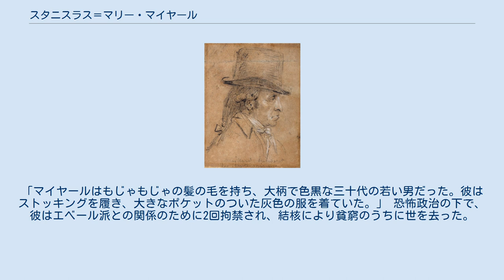スタニスラス＝マリー・マイヤール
スタニスラス＝マリー・マイヤール スタニスラス＝マリー・マイヤール（1763年12月11日 - 1794年4月11日）は、バスティーユの義勇兵の隊長だった。
彼は国民衛兵としてバスティーユ襲撃に参加し、要塞に突入した最初の革命家であった。
マイヤールはまた1789年10月5日にヴェルサイユ宮殿へ行進した女性たちに同行し、そこで起こった出来事についてのちに裁判所で証言した。
 マイヤールは1789年7月14日のバスティーユの奪取に参加した。
以後、「バスティーユの義勇兵の隊長」という称号を与えられて、彼は革命の区切りとなる出来事の大部分に積極的に参加した。
彼は新たに「エベール派」の戦列に加わり、公安委員会によって革命に関連した活動を行う警察組織を設立する任務を与えられた。
彼はまた1789年10月5日と6日に起こった「ヴェルサイユ行進」の指導者の1人であったが、彼が参加したのは10月5日のみであった。
ヴェルサイユ行進は、革命を侮辱したと思われる近衛兵に対してパンと正義を要求するために、魚売り女や市場の女たちがヴェルサイユまで行った有名な行進であるが、 マイヤールは、女性たちの苦情についての代弁者となり、憲法制定議会の前で次のような声明を発表した。
「我々はパンを求めるとともに、愛国的な徽章を侮辱した近衛兵の処罰を要求するためにヴェルサイユにやって来た」。
声明の後のほうは、ヴェルサイユ宮殿にやって来たフランドル連隊のために1789年10月2日に開かれた宴会で、出席した近衛兵たちが国家の徽章を足下に踏みつけたという、広く信じられていた噂を元にしている。
行進の参加者たちは5日に王妃や議会で目にした聖職者の議員たちを侮辱し、宮殿の警備兵と衝突するなど過激な行動をとった。
（6日はマイヤールが不在だったために災害そのものといった有様となった。2人の近衛兵が殺害され、行進の参加者たちは宮殿に押し入り、王妃の部屋に侵入した。 ） 1790年に国民衛兵の隊長に任命された彼は、1791年7月17日、共和国の創設を宣言したシャン・ド・マルスの請願に署名した。
1792年9月にはパリのコミューンの命令によって、最近逮捕された囚人の大量虐殺を終わらせるために、彼は論争の的になる役割を果たした。
彼は虐殺を援助し、扇動したように見え、彼がいることによって虐殺が合法的なものに見えるような雰囲気を作るのに手を貸したが、一方で他の人たちは、彼が事件の中で「天佑神助のような役割」を果たしていたと信じている。
後世の人々は彼を「アベイ監獄の偉大な裁判官」または「殺人者の長」として認識している。
 アベイ監獄で即決裁判所の長官を務めている間、マイヤールは「血のグラスのヒロイン」ことマリー＝モリーユの父親である、シャルル＝フランソワ・ヴィロ・ド・ソンブルイユを釈放した。
「血のグラスのヒロイン」というこの呼び名は、彼女が父の生命を守るために、グラス一杯の血を飲み干すように強制されたという伝説を指している。
ジュール・クラルティは、虐殺の副司令官であり、また裁判官としての役割を持ったマイヤールを目撃した人物の報告を引用している。
「マイヤールはもじゃもじゃの髪の毛を持ち、大柄で色黒な三十代の若い男だった。彼はストッキングを履き、大きなポケットのついた灰色の服を着ていた。」 恐怖政治の下で、彼はエベール派との関係のために2回拘禁され、結核により貧窮のうちに世を去った。
 Sorel, Alexandre (1862). Stanislas Maillard, l'homme du 2 septembre 1792 (in French). Paris: A. Aubry.